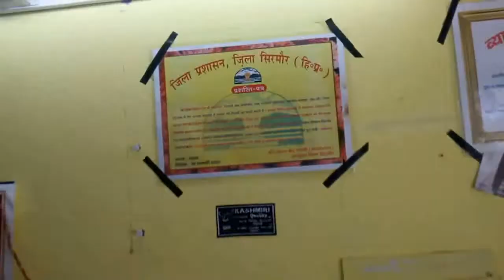SK Taylor distributed 250 free masks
After the corona has become a worldwide Epidemic, where the hoarding of masks has started in most of the markets of Himachal Pradesh, the process of distributing free Masks to the people has been started by some social workers. One such social activist is SK Taylor of Sangrah, who has distributed 250 free masks in the last 4 days and distributed them to the people. Earlier, SK Tailor has been honored by the District Sirmaur administration.